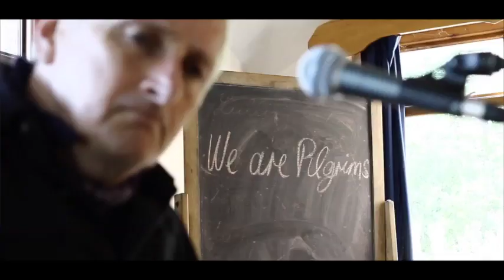"We Are Pilgrims" by Martin Donnelly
"We Are Pilgrims" by Martin Donnelly, recorded and shot at Rudolf Steiner School, Holywood, County Down, Northern Ireland.

A new song and title track from the forthcoming album "We Are Pilgrims", CD album in the Autumn.

Recorded by Rod McVey
Directed by Leon Coole